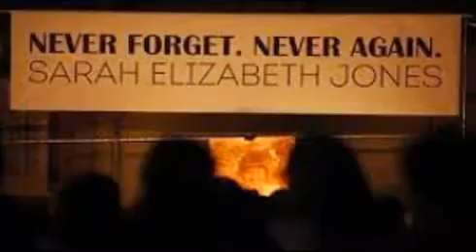‘Midnight Rider’ Trial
“Midnight Rider” first assistant director Hillary Schwartz was found guilty of involuntary manslaughter and criminal trespass on Tuesday, the Wayne County District Attorney’s office told TheWrap.

Schwartz, however, won’t do any jail time for the charges stemming from the death of camera assistant Sarah Jones (pictured above). Instead, she was sentenced to 10 years probation and must pay a $5,000 fine.

Also Read: ‘Midnight Rider’ Sentencing Draws Sharp Response From Cinematographers Guild: No Movie ‘Is Worth a Life’